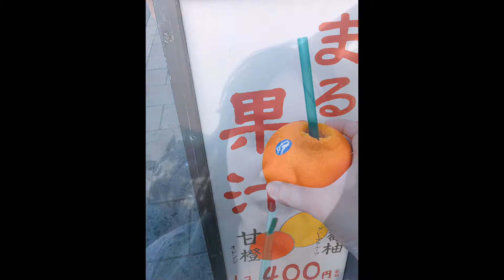【おはらい町で食べ歩き】伊勢神宮参拝の後は...♪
こんにちは♪
いくこです♪

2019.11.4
娘ちゃんと、伊勢神宮を参拝してきました♪
お楽しみは、その後の「おはらい町」「おかげ横丁」
今回は、おはらい町での食べ歩きです♪

贅沢しちゃいました♪
ﾆｺ(*´∇｀*)ﾆｺ